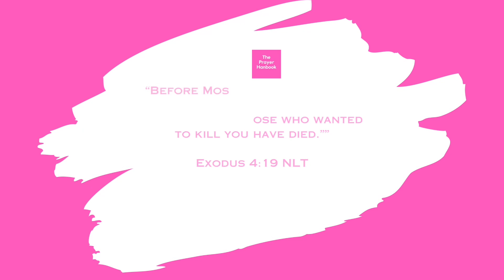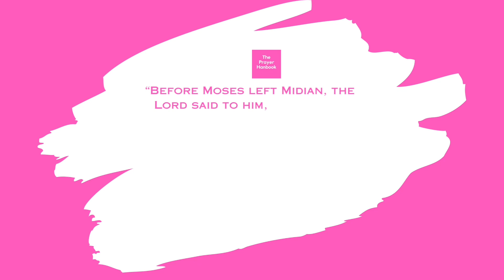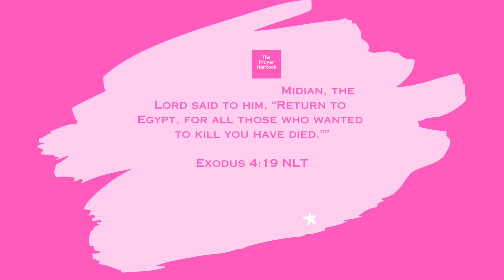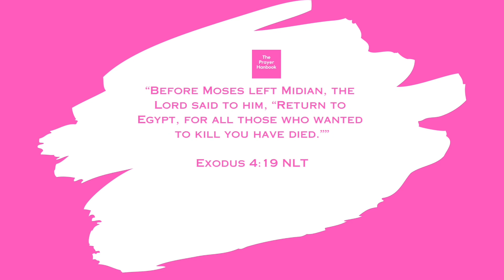God WILL DEAL WITH YOUR ENEMIES